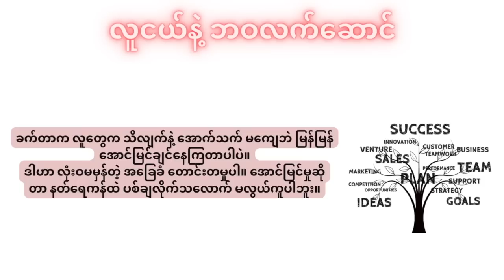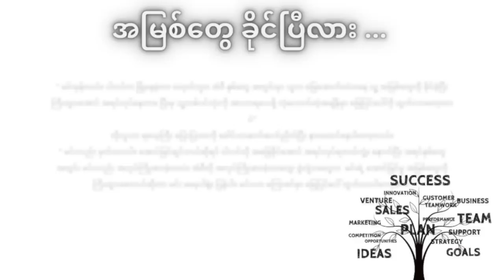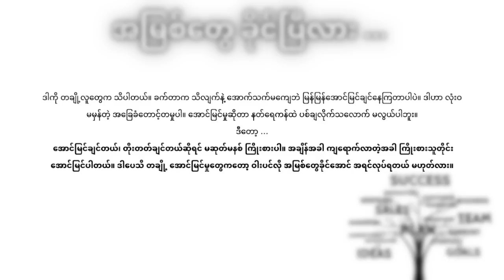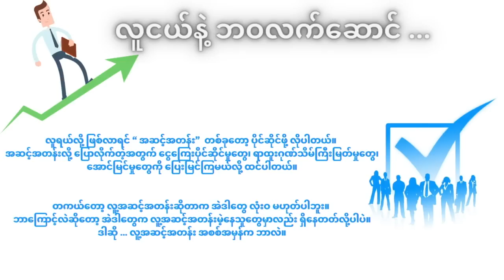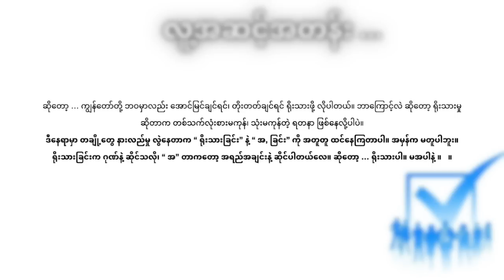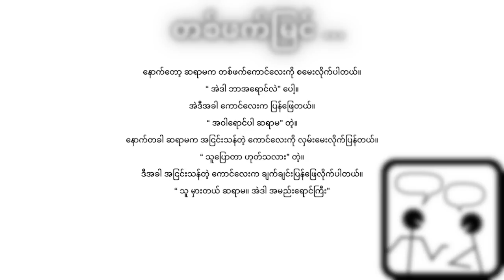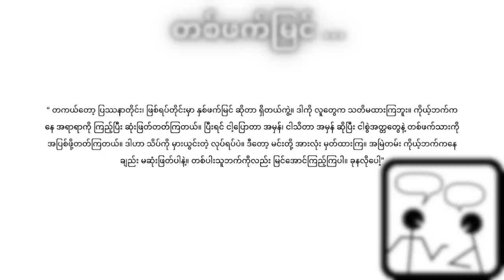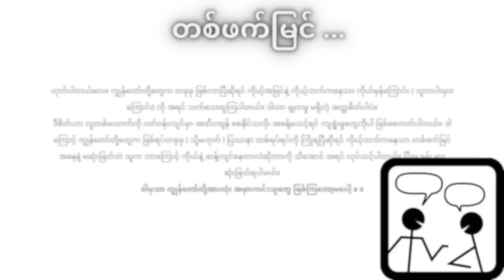အောင်မြင်ဖို့ ကြိုးစားနေချိန်မှာ ထားသင့်တဲ့ စိတ်ထား ၊ လူငယ်နှင့် ဘဝလက်ဆောင်မှ ကောက်နုတ်ချက်